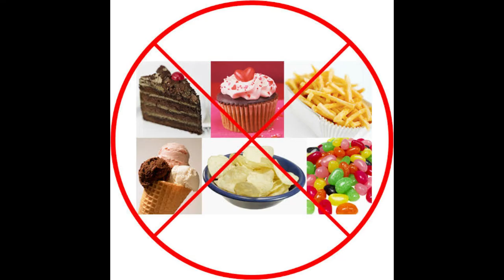Cara Mencegah Obesitas - Grup 3B